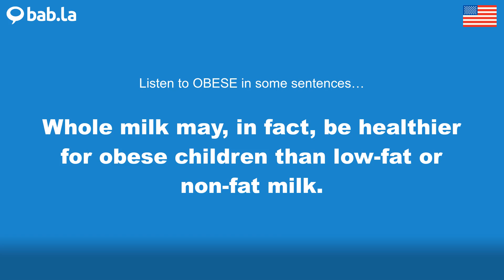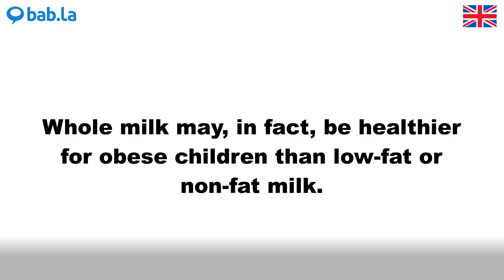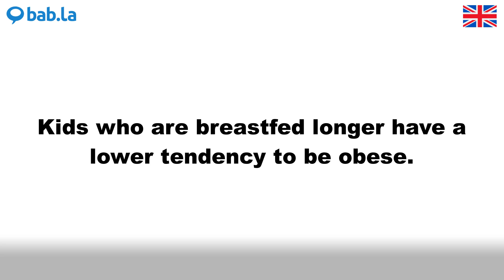OBESE pronunciation | Improve your language with bab.la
Improve your spoken English by listening to OBESE pronounced by different speakers – and in example sentences too. Learn and love languages with bab.la.